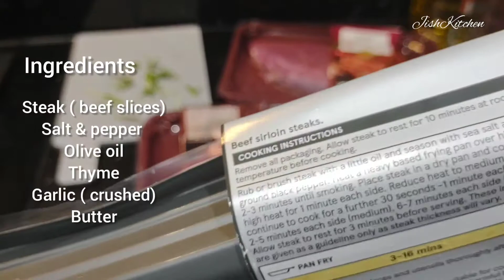Sirloin Steak/ How to cook steak/ the perfect steak by my kids.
steak is a meat generally sliced across the muscle fibers, potentially including a bone. It is normally grilled, though can also be pan-fried.

 sirloin steak is cut from the sirloin, the subprimal posterior to the short loin where the T-bone, porterhouse, and club steaks are cut. The sirloin is actually divided into several types of steak. The top sirloin is the most prized of these and is specifically marked for sale under that name.

cooking time

Rare: 1½ mins per side. Medium rare: 2 mins per side. Medium: About 2¼ mins per side. Well-done steak: Cook for about 4-5 mins each side, depending on thickness.

com